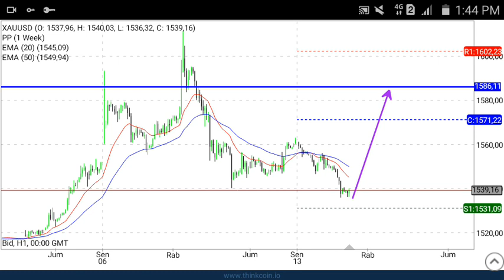XAU USD / Gold Daily Analysis For January 14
XAUUSD / Gold analysis today